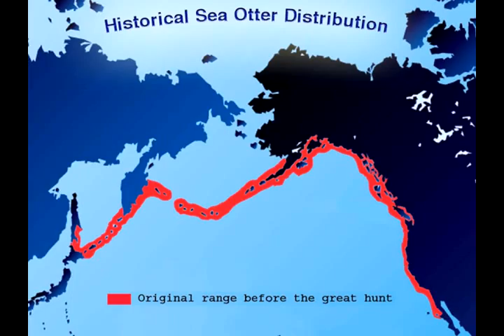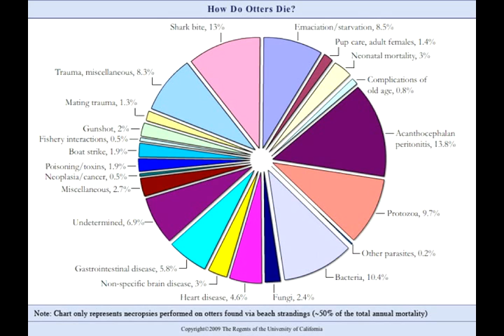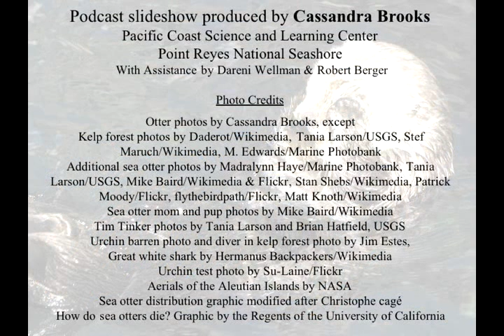California sea otters: a gap in the Point Reyes ecosystem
Sea otters once thrived off the entire west coast of North America. The kelp forests off of Point Reyes Seashore would have been prime otter habitat. But aside from the occasional wayward male, visitors at Point Reyes won't see California sea otters today. They were hunted to the brink of extinction in the 18th and 19th centuries for their thick pelts. A small population has recovered off the coast of central California, yet they have failed to expand their range. But why? Join me as I talk to otter experts about the status of their populations and why Sea Otters have failed to expand their range throughout California.